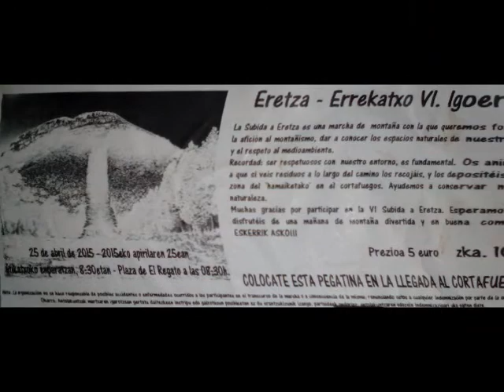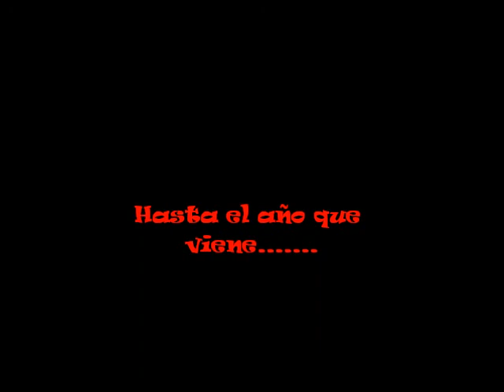VI Subida a Eretza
Video subida monte Eretza